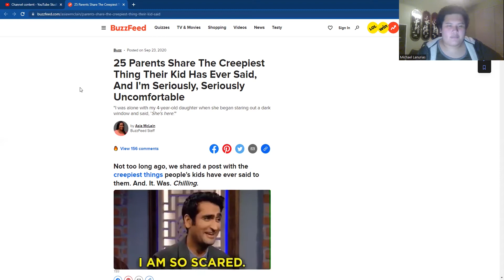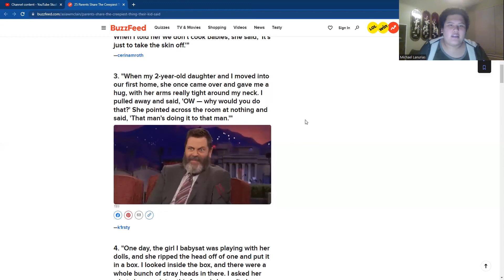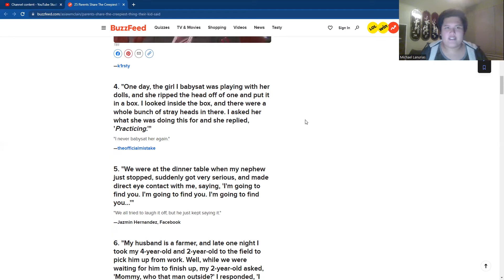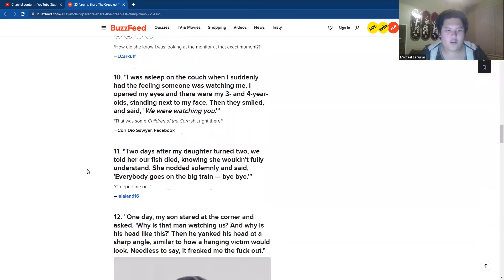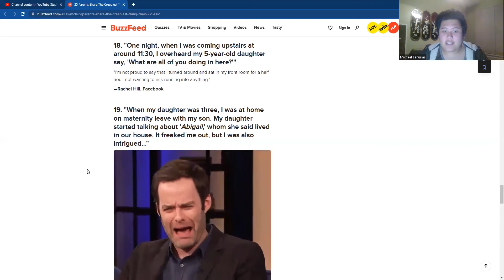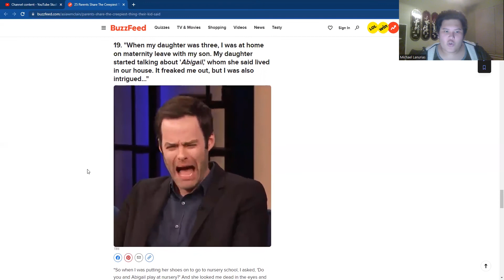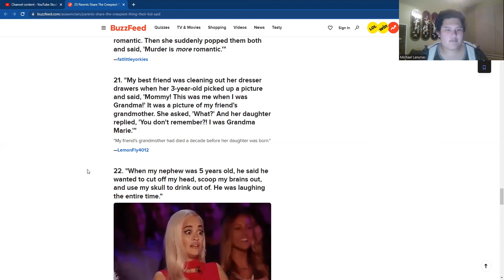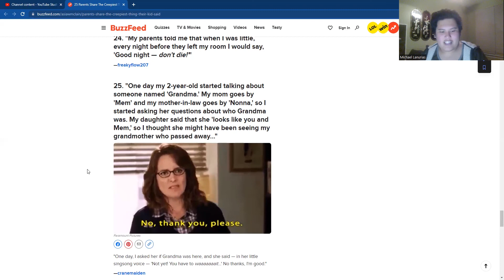Kids Can Be Creepy Sometimes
Parents, you should watch your kids... carefully. They are sinister.